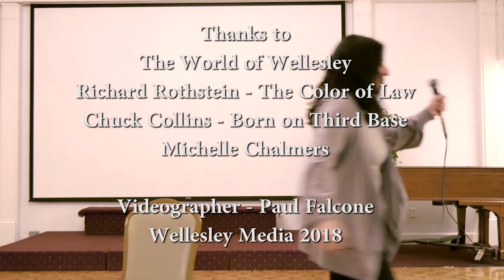The Color of Law 2018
The Color of Law: A Forgotten History of How Our
Government Segregated America by Richard Rothstein

The book is an explosive, alarming history that finally confronts how American governments in the twentieth century deliberately imposed residential racial segregation on metropolitan areas nationwide.

Richard Rothstein spoke at World of Wellesley's Annual Community Read at their special event with the author. The moderator was famous author and speaker, Chuck Collins Introduction presented by WOW President, Michelle Chalmers.